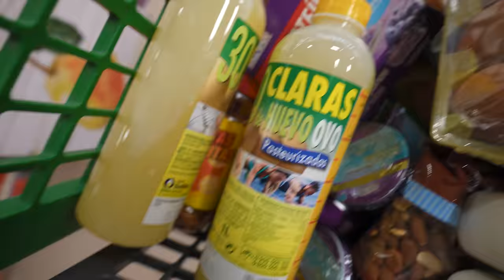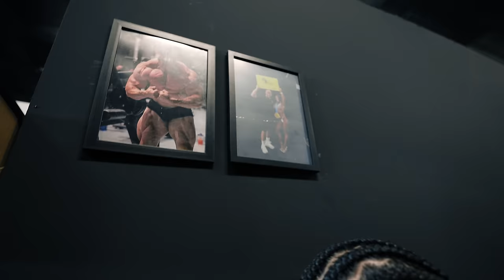Enseño FÍSICO + ENTRENO de BRAZOS con CRISTIAN MORENO a 3 DÍAS de COMPETIR